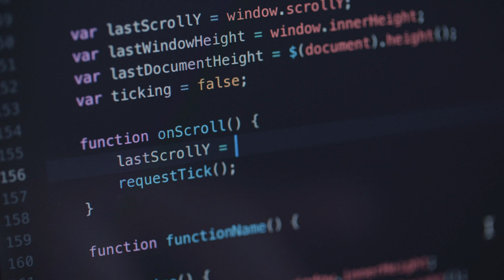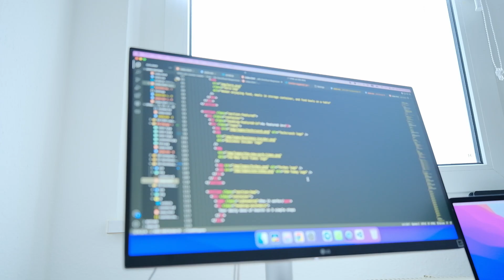Jumpstart Your Programming Journey: Beginner's Guide to Becoming a Programmer & programmers day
Jumpstart Your Programming Journey: Beginner's Guide to Becoming a Programmer

In this beginner's guide, we'll teach you everything you need to know to get started as a programmer. We'll cover everything from the basics of programming, like what coding is and how to use it, to more advanced topics like software design and development.

By the end of this guide, you'll be ready to start your programming journey and become a software engineer! We hope this guide will help you to jumpstart your programming journey and get started on the right foot!

😃 My hardware:
➡️ Link to the Monitor🔻
➡️ Link to MacBook Pro🔻
➡️ Link to Keyboard🔻
➡️ Link to SanDisk 2TB Extreme PRO🔻
➡️ Link to Camera🔻
➡️ Link to Fujifilm XF16mmF1.4🔻
➡️ Link to SanDisk 256GB🔻
➡️ Link to Manfrotto🔻